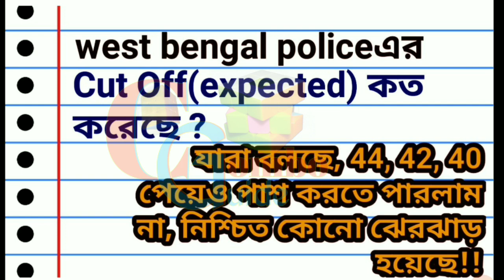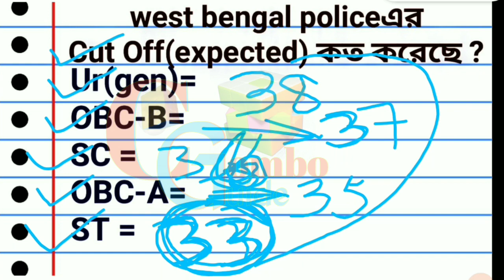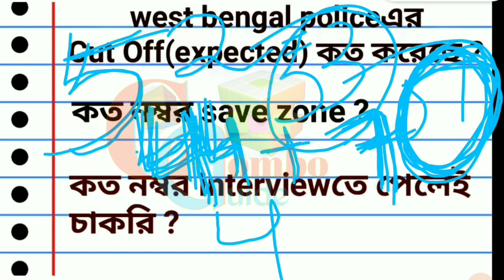WBP constable main Cut Off 2019 | wbp constable main exam cut off mark 2020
who si and excise constable main exams important general awareness.
Colour regulation in India GK wbp constable and wbp Excise constable and jail police constable related questions main exam.

GK for wbp cons, rail group d,NTPC, mts, SSC GD, সংবিধানের কয়েকটি গুরুত্বপূর্ণ প্রশ্নউত্তর
   এই ভিডিওটিতে আলোচনা করা হয়েছে আবগারি পুলিশের প্রিলিমিনারি পরীক্ষার প্রশ্ন কেমন করেছে wbprb board। pmt এবং pet হতে দেরি আছে জুন মাসের পর হবে।তোমরা যারা পাস করেছ তাদের পরবর্তী ধাপে উর্তীর্ন হওয়ার শুভ শুভেচ্ছা রইলো।

ক্লিক করুন।
সকল বিষয়ে আপডেট দেওয়া হয়ে থাকে।
নীচে কিছু গুরুত্বপূর্ণ বিষয়ের লিঙ্ক দেওয়া হয়েছে।
         👆👆আমাদের সঙ্গে থাকো।
              🙏🙏ধন্যবাদ🙏🙏